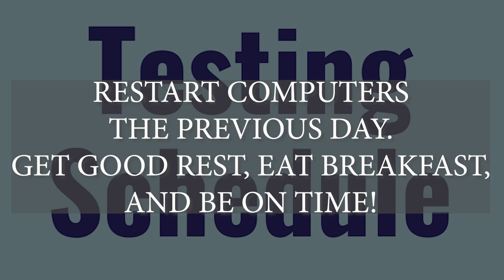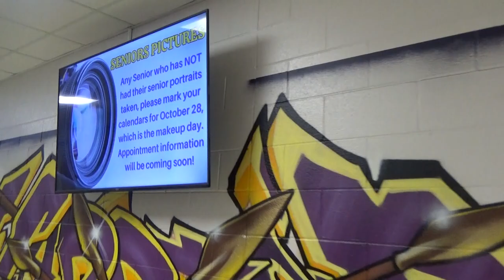WBECHS Warrior Nation News - Tuesday, October15th, 2024 edition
Get all the latest school information and happenings on Warrior Nation News.  Produced by students of Whale Branch Early College High School.